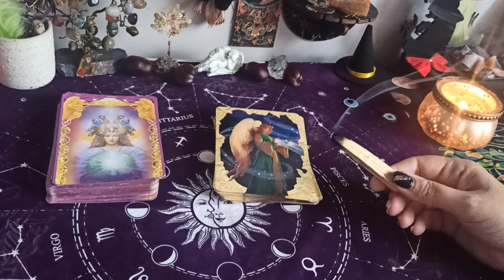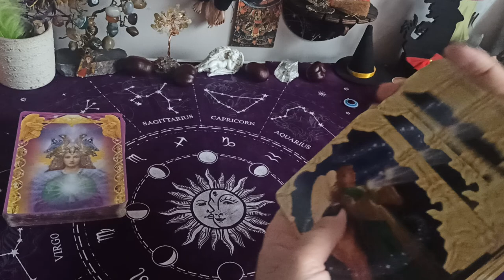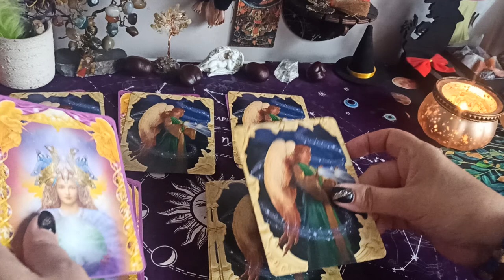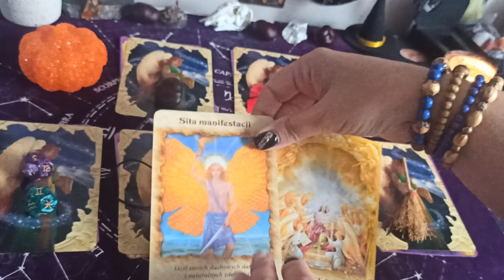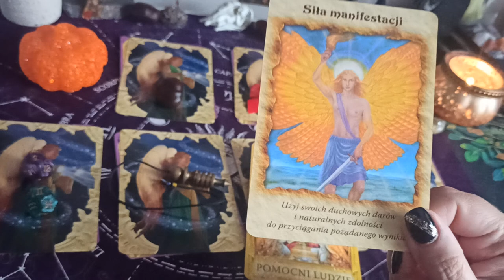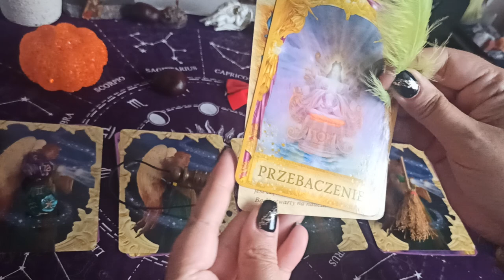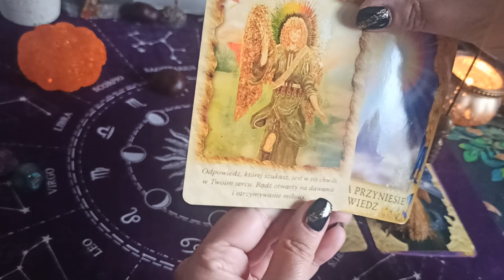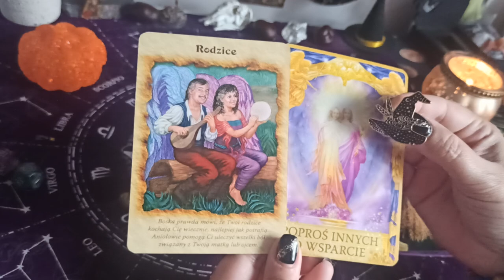Anielska Terapia 🧿🍂 Wybierz 🔊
00:00 - Wstęp
05:10 - 1
06:54 - 2
07:35 - 3
08:09 - 4
09:16 - 5
09:58 - 6
10:35 - 7
11:16 - 8

💫 Oświadczenie✨💫